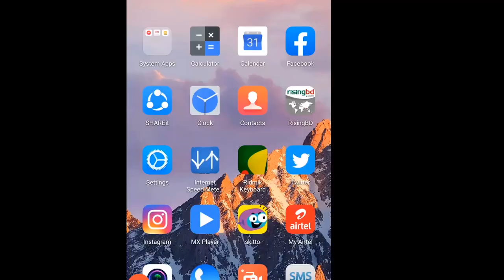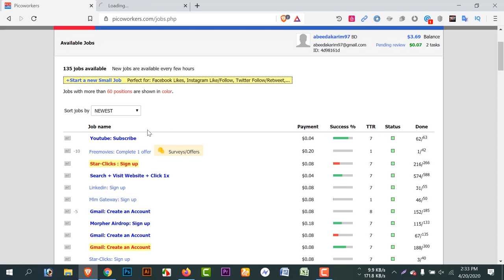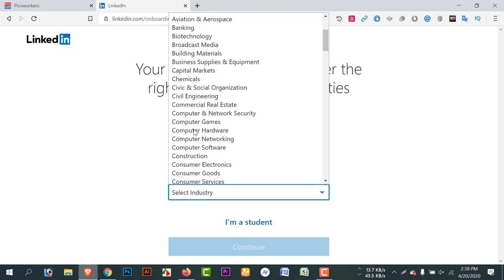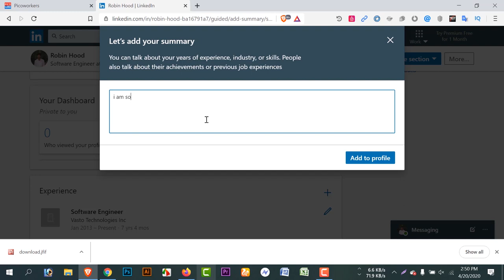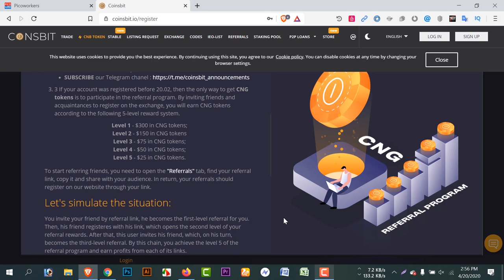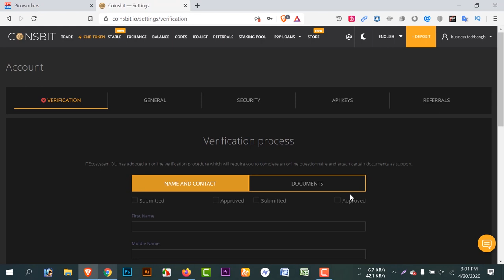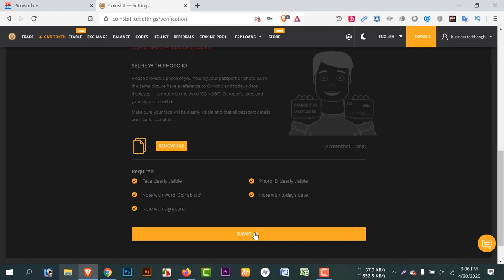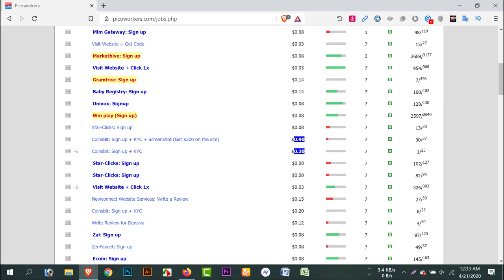Picoworkers Bangla Tutorial 2020 Part 3 খুব সহজেই প্রতিদিন ৫ থেকে ১০ ডলার অনলাইন থেকে ইনকাম করুন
এই ভিডিও টির ২য় পর্ব দেখতে চাইলে এই লিংকে ক্লিক করে দেখে আসুন।

এই ভিডিও তে দেখানো হয়েছে কিভাবে picoworkers থেকে প্রতিদিন ৫ থেকে ১০ ডলার খুব সহজেই ইনকাম করা যায় ।আশা করছি ভিডিও টি আপনাদের সবার খুব ভালো লেগেছে ।যদি ভালো লেগেই থাকে তাহলে ভিডিও টি তে একটি লাইক দিতে ভুলবেন না ।আপনার একটি লাইক আমাকে অনেক অনুপ্রাণিত করে নতুন ভিডিও তৈরির ক্ষেত্রে ।আর আমার চ্যানেল সাবস্ক্রাইব করে বেল বট্টন এ ক্লিক করে নিবেন এইরকম রিয়েল আর্নিং সাইট এর ভিডিও পাওয়ার জন্য ।

ভিডিও টি দেখার জন্য সবাই কে অনেক ধন্যবাদ ।

Other Tags:
অনলাইন আর্নিং সাইট  ২০২০ ,অনলাইন ইনকাম ২০২০

অনলাইন জব

ইনকাম সাইট

অনলাইনে আয় বিকাশে পেমেন্ট freelancing24

টাকা কামানোর উপায়
টাকা রোজগারের সহজ উপায়

টাকা ইনকামের কৌশল

টাকা আয়ের পথ

অবৈধ পথে টাকা ইনকাম

টাকা উপার্জনের পথ

টাকা কামানোর দোয়া

অনলাইনে আয় করে বিকাশে পেমেন্ট

মোবাইল দিয়ে টাকা আয় 2019

ভিডিও দেখে প্রতিদিন ৫০০-১০০০ টাকা আয় করুন guide bangla

অনলাইন থেকে আয় করার উপায় freelancing24

Android apps দিয়ে টাকা আ